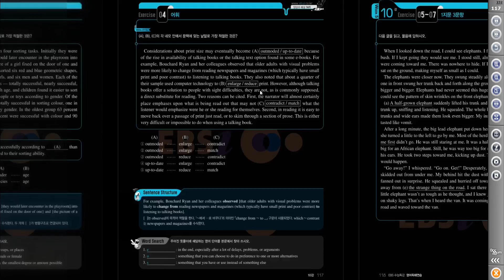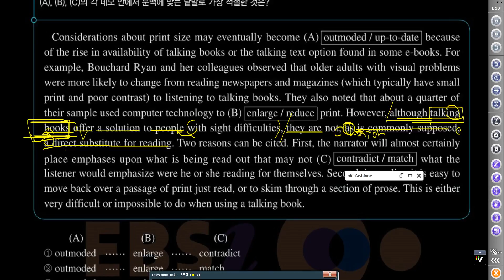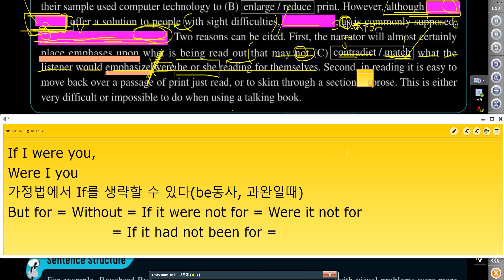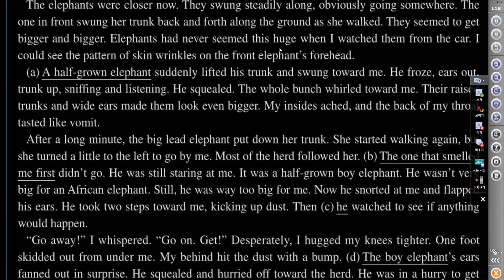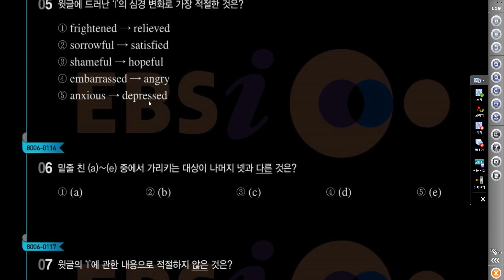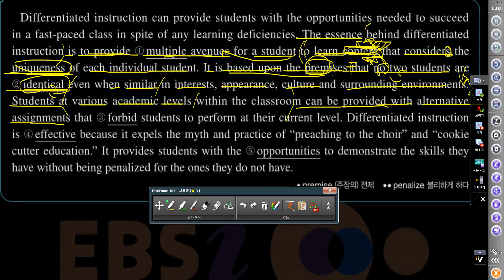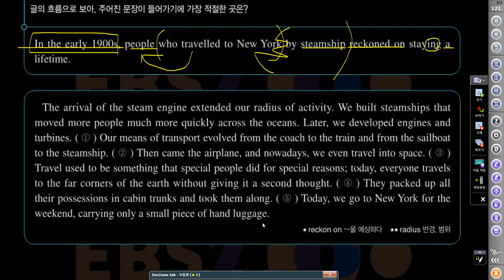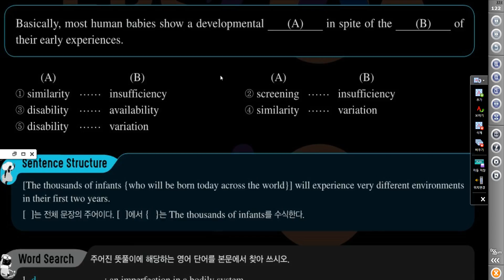[키투] 영어독해연습_10강_4-10번